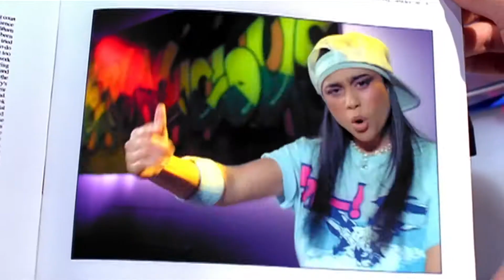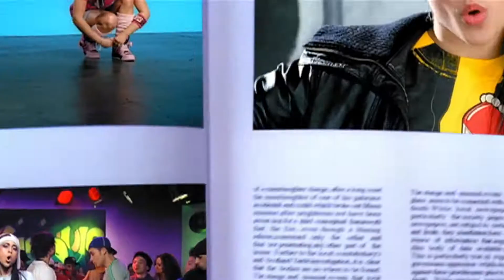Verbalicious : "Don't Play Nice" (2005) • Official Music Video • HD • HQ Audio • Subtitle Lyrics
• Lyrics Transcript Presented Below • Standard Volume Level

This video contains optional subtitles for the lyrics, which can be activated and deactivated by simply clicking on the "CC" button beneath the video.

That was the best-quality upload of this music video I could find online. I have replaced the audio track with a high-quality one of the single, and I have added optional subtitles for the lyrics.

This song was written by Carlos Keery-Fisher, Hugo Lira, Thomas Gustaffson, Tobias Lindell and Verbalicious (Teddy Sinclair). This track was produced by Hugo Lira, Thomas Gustaffson and Tobias Lindell, and was released in 2005 as a stand-alone single. Verbalicious never made an album under that name. Her first album was released in 2011 under the name Natalia Kills, and it did not include this track or any version of this song. Since July 2015, she has gone by and performed under her legal name Teddy Sinclair. According to Wikipedia, this single reached No. 11 in her native UK and in Scotland, No. 48 in Ireland, and No. 96 in Romania. No other territories are mentioned.

I have not been able to find an official presentation of the lyrics to this song. Presented below and as optional subtitles in the video is my own transcript of the lyrics, for which I have used the transcripts found on lyrics websites as a guide. I have also referred to the following YouTube video, which contains an onscreen transcript of the lyrics as perceived by the maker of that video, which I consider to be generally more likely and sensible than the other transcripts I found, which are clearly very inaccurate
Please bear in mind that my transcript may not be entirely accurate.

Lyrics:

"Don't Play Nice"

      - Verbalicious

              (Words and Music by Carlos Keery-Fisher, Hugo Lira, Thomas Gustaffson,
                   Tobias Lindell and Verbalicious)

Uh
Uh

I'm just steppin' in the room, like
Waitin' for the tune, like
Checkin' for the boom right there
Waitin' for the bassline
Speakers that can dry my hair

I'm just lookin' in your eyes, like
Ready when the time's right
Poppin' like you pop the snare
I'm just bangin' on the beat, like
Checkin' out your feet, like
Shake it like you just don't care

Dance as you never did dance before
Got love for the beat but hate for the floor
Stomp till your feet to get sore
Till the core of your soul is raw

It's got you hypnotised
No beat too hard to ride
The club will be shakin'
There we'll be waitin'
Cuz I don't play nice
This tune should be hittin' you
Tune should be splittin' you
So just close your eyes
Cuz I don't play nice, no

I'm just checkin' out the battle and
Checkin' out what's happenin'
Checkin' if the DJ's hot
I'm just chillin' like a rapper and
Got my hands a-hammerin'
DJ put it down one notch
Boyfriend's showin' off the platinum
Girlie goes a-chatterin'
Waitin' for my tune, then watch
Hear these lyrics that I'm yappin' and
Hear the bass a-batterin'
Every little thing gets rocked

Drop to your knees over beats like these
Pick it up, bring it back, let me take my siege
When I hit the joints, they all want to piece of me
So I spit it to you beggin' for this track to cease

Yeah, let's switch it up

No damn beat is too hard too ride
Ride this beat like I surf the tide
Never been surfin' but I'd like to try
Try spit a lyric like this anytime

No damn beat's too hard too ride
Never been nasty but I don't play nice
Nice girls oughtta be in bed at this time
But spittin' too early is considered a crime